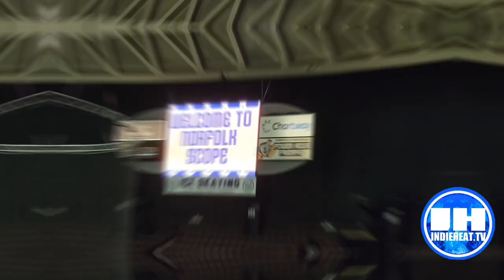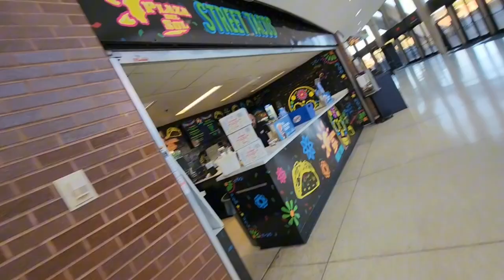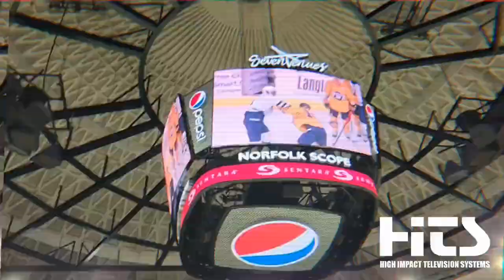ADMIRALS vs MARINAS FRIDAY HOCKEY HITS-VLOG WITH SOPE WATSON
Phone snippet of Hits vlog of video of Friday Night Hockey, Admirals Hockey game 1 against the Mariners at the Norfolk Scope.
Sope Watson